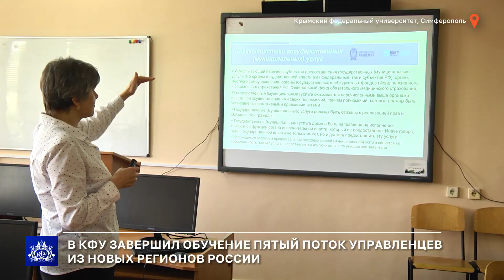В КФУ завершил обучение пятый поток управленцев из новых регионов России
В Крымском федеральном университете завершилось обучение пятого потока представителей органов местного самоуправления из Донецкой и Луганской народных республик, Запорожской и Херсонской областей. В течение трех дней 125 управленцев освоили программу Высшей школы государственного управления РАНХиГС. Подробности – далее.